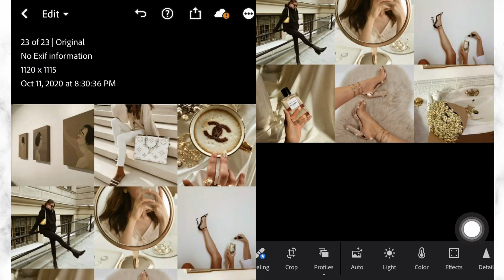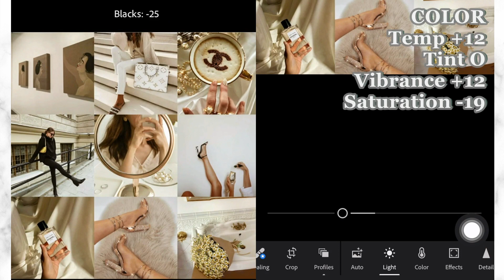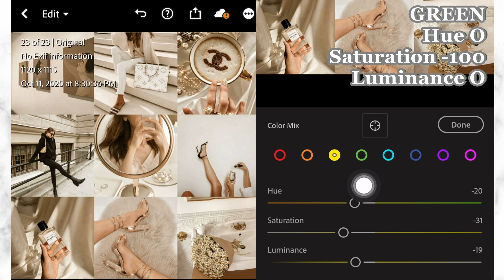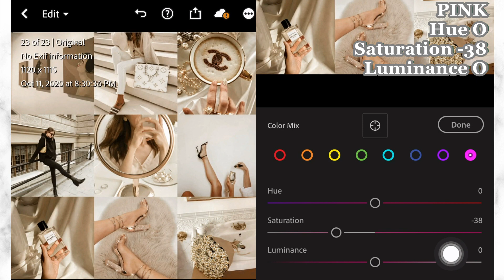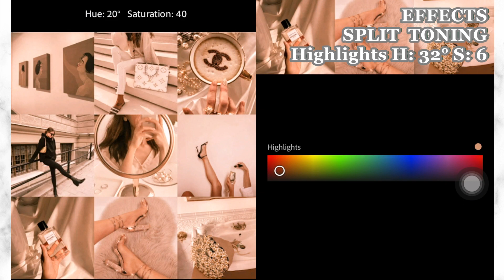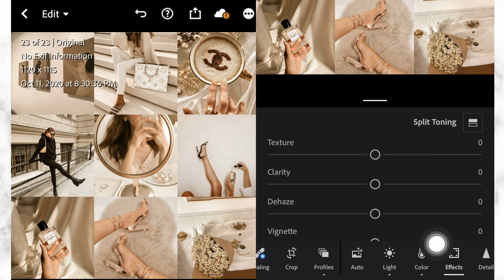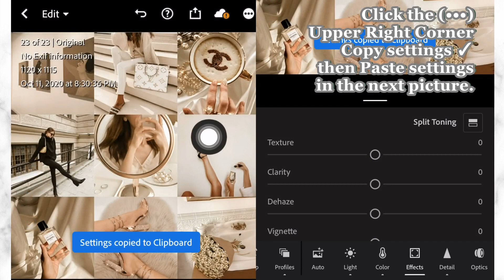Mobile Lightroom Free Presets | Chanel Gold | Creamy Nude Tone Tutorial | DNG Download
This video, I will show you how to edit Chanel Gold Tone in Mobile Lightroom.

PASSWORD :
C L U E: 0 7
FOR EXAMPLE

+chai+